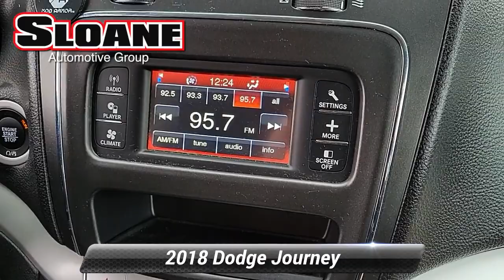Used 2018 Dodge Journey SE, Philadelphia, PA 4913709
LOCAL TRADE, BLUETOOTH, 17"Wheel Covers, 17"x 6.5"Steel Wheels, Wheels: 17"x 6.5"Aluminum w/Blacktop Package.SLOANE CERTIFIED: This vehicle comes with a 3,000 mile/90 day limited comprehensive warranty, 15,000 mile/12 months of no-cost (Sloane Sponsored) maintenance and Free State Safety Inspections. The vehicle has undergone a 150-point inspection, and passes all State Safety and Emissions requirements. CARFAX One-Owner. Odometer is 5739 miles below market average!Priced below KBB Fair Purchase Price!Sloane Toyota serving the communities of Philadelphia, Langhorne, Lansdale, Trevose, Cheltenham, Bensalem, King of Prussia, Wilmington, Montgomeryville, Levittown, Warminster, Sharon Hill, Yeaden, New Castle, Upper Darby, Richboro, Glenside, Palmyra, New Jersey, Mt.Laurel, Marlton, Pennsauken, Haddonfield, Trenton, Camden, Burlington, Cherry Hill, Sewell, Washington Township, Gloucester County, Turnersville, Runnemede, Bellmawr, Blackwood, Blenheim, and Glendora.

[RLVID:12289:b5b2316ed50da4a2:fe1b1441cc311978:1]